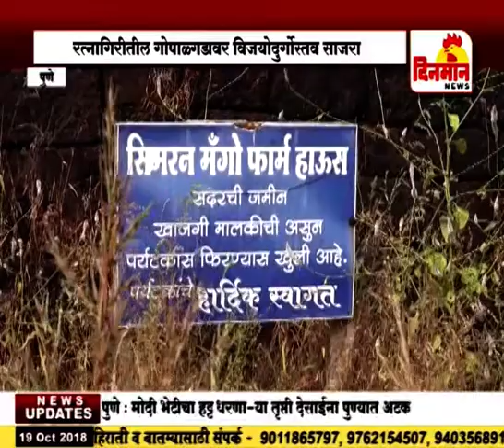गुहागरच्या गोपाळगडाला भेट द्या शिवप्रेमींचे आवाहन